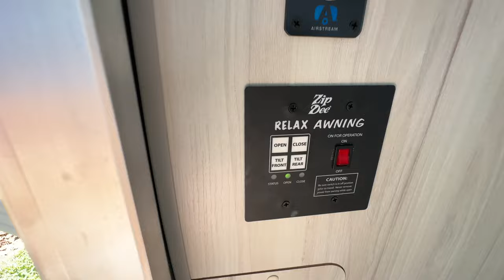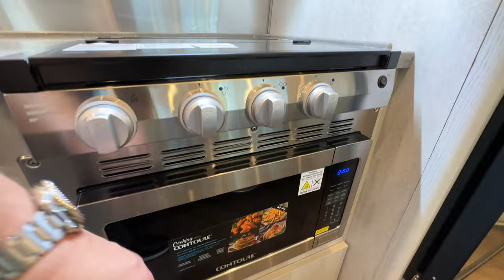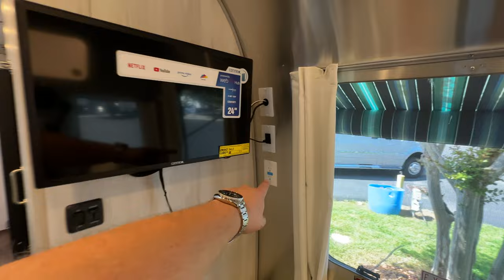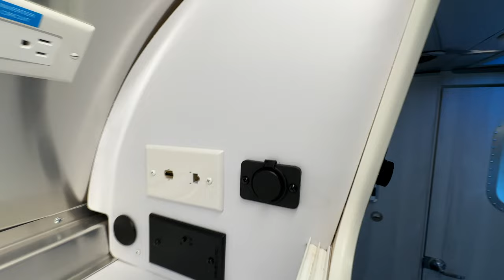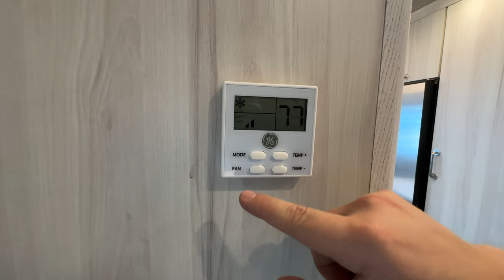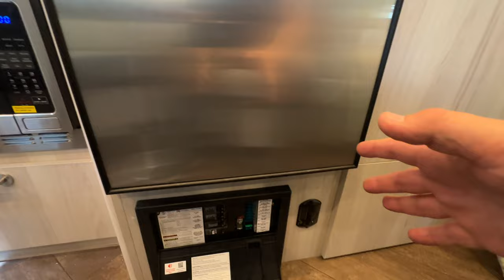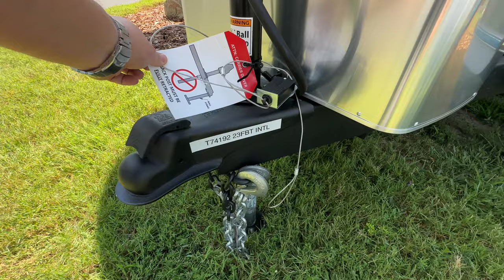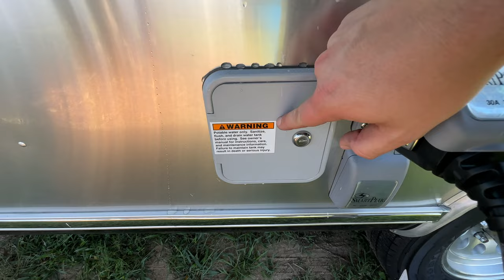First look at the 2024 Airstream International 23FB Twin Bed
The International 23' features a master queen bed or twin bed at the front of the trailer that perfectly matches the contour of the round interior shell. At the opposite end of the shell is a full bathroom that includes a shower, sink, toilet, and storage compartments. As you step inside the main entry door, you'll immediately notice the full kitchen and U-dinette that also doubles up as a sleeping space. A large wardrobe and several overhead storage compartments are located throughout the cabin, as well as space under the queen bed.

*Chad Watson*
Airstream Double Master Certified - Sales Manager @
Airstream of Greensboro

0:00 - Intro
1:10 - Inside Walkaround
40:30 - Outside Walkaround
57:40 - Roof
1:01:17 - Closing